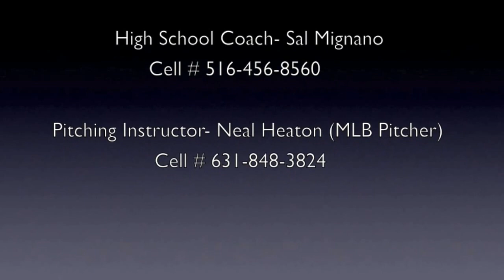Keven Pimentel 2014 HS Prospect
Keven Pimentel- 2014 HS Grad. Topped at 94. Uncommitted.